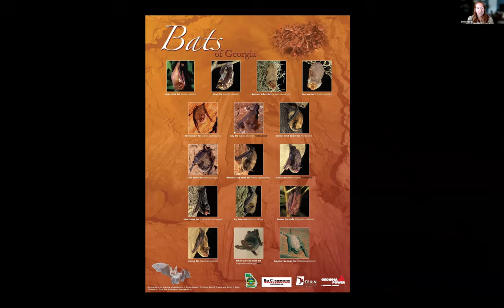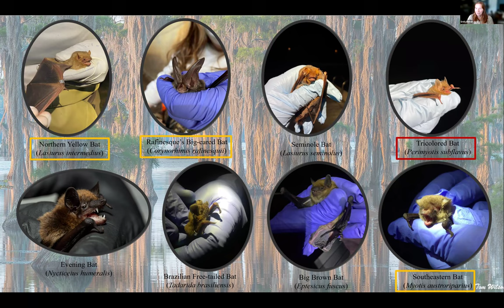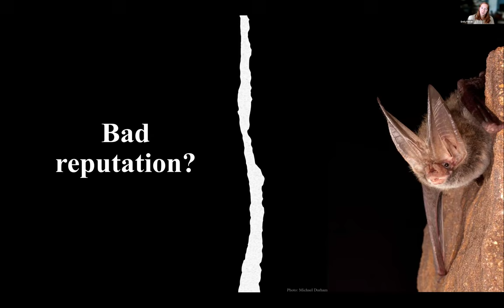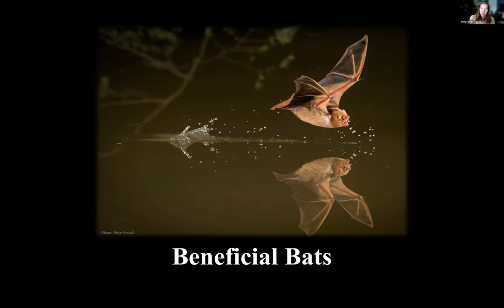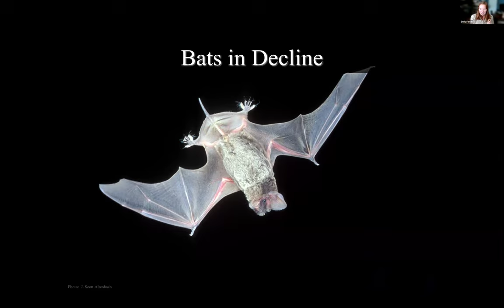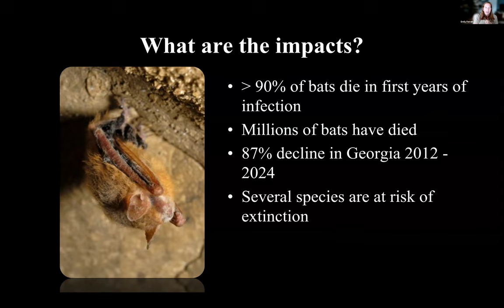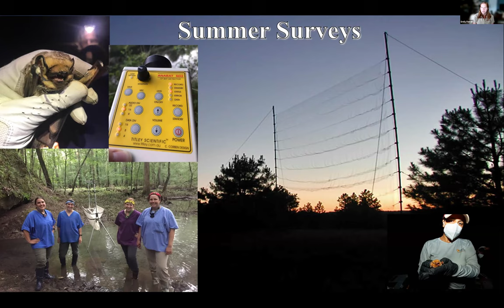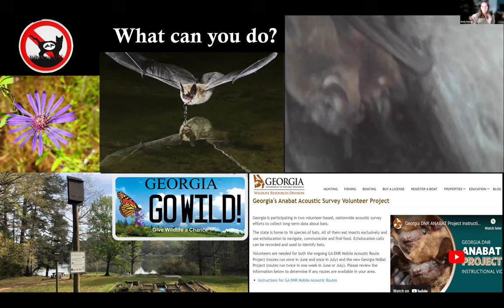Bats of Georgia, Banks Lake, Douglas, Okefenokee --Emily Ferrall, GA-DNR, A WWALS Webinar 2024-08-15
Video by John S. Quarterman for WWALS Watershed Coalition Inc. (WWALS).